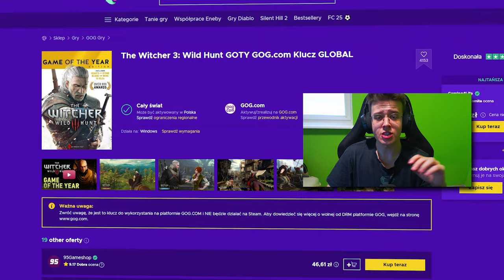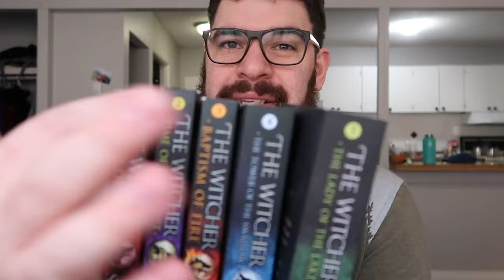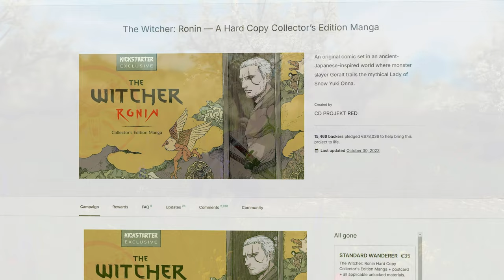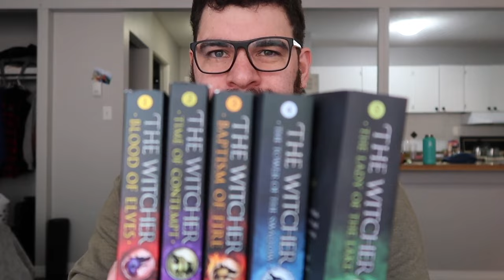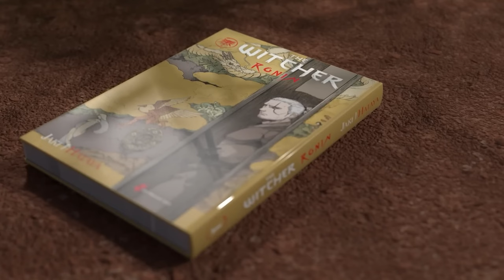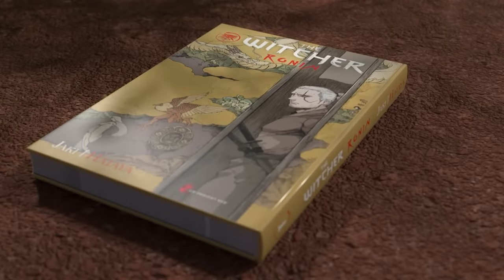JAPOŃSKI WIEDŹMIN KTÓRY PLUJE NA SAGE! Jaki jest wiedźmin ronin?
🟥 MUZYKA :
'Ronin' by Jantrax   Japanese 🗾 Trap Music (No Copyright)

🟦 OPIS : "Wiedźmin Ronin – czy kiedykolwiek spotkaliście się z komiksem, który tak bardzo odbiega od wszystkiego, co znacie z uniwersum Wiedźmina? Ta manga to prawdziwa zagadka, pełna ciekawych motywów, tajemnic i zupełnie nowych elementów, które nigdy wcześniej nie pojawiły się w przygodach Geralta. W dzisiejszym odcinku zabieram Was w podróż po tej niezwykłej historii. Opowiem, czym dokładnie jest Wiedźmin Ronin, dlaczego jego cena na rynku osiąga nawet 200 złotych za 120 stron, i co sprawia, że nie jest to tytuł dla każdego fana wiedźmińskiego uniwersum.

Czy warto kupić Wiedźmina Ronina? To pytanie zadaje sobie wielu fanów, którzy zastanawiają się, czy ta alternatywna wersja Geralta jest warta swojej ceny. Dzisiaj dowiecie się, dlaczego Wiedźmin Ronin to nie tylko kolejna przygoda znanego łowcy potworów, ale całkowicie nowe, odrębne uniwersum, którego fabuła nie łączy się bezpośrednio ani z książkami Andrzeja Sapkowskiego, ani z grami od CD Projekt Red, ani z serialem Netflixa do którego ostatnio wyszedł trailer 4 sezonu. Wiedźmin Ronin stawia Geralta w zupełnie innym świecie – w klimacie inspirowanym średniowieczną Japonią, gdzie poluje na nowe, oryginalne potwory i stwory, które trudno znaleźć w klasycznej mitologii wiedźmińskiej. Mierzy się z zagadkami i bestiami, takimi jak kappa, tengu, czy yamanba, które dodają zupełnie nowego charakteru do tej historii.

Ale czy Ronin to dobra manga? Co naprawdę sprawia, że wzbudza tyle kontrowersji? Czy jest to sposób, w jaki opowiada historię Geralta, który próbuje odnaleźć Ciri w zupełnie nieznanym świecie, czy może to, że cała fabuła wydaje się bardziej abstrakcyjna i oderwana od dotychczasowego uniwersum? Zajmiemy się analizą fabuły i pomysłu stojącego za tą mangą, a także przyjrzymy się, dlaczego niektóre wątki zostały porzucone, zanim zdążyły się rozwinąć. Zastanowimy się, jak wpływa to na odbiór tej opowieści przez fanów, którzy szukają nie tylko akcji, ale i głębszego sensu w historii Geralta z Rivii.

Wiedźmin Ronin, powstały dzięki kampanii na Kickstarterze, jest także dowodem na to, jak ogromne zainteresowanie budzą alternatywne wersje przygód Geralta. Kampania, której celem było zebranie 90 tysięcy euro, zakończyła się wynikiem ponad 678 tysięcy – pokazując, jak duża jest społeczność fanów gotowych wspierać nawet najbardziej nietypowe projekty. Dlaczego jednak sama manga, mimo swojego sukcesu, może nie sprostać oczekiwaniom wielu fanów Wiedźmina? W trakcie odcinka przyjrzymy się też jakości wydania, jego cenie, i temu, czy jest ono warte swojej ceny, zwłaszcza dla osób preferujących czytanie w wersji cyfrowej, wersji PDF, które niestety w Polsce pozostaje niedostępne.

To jednak nie koniec! W odcinku znajdziecie także szczegółowy bestiariusz Wiedźmina Ronina, który przybliży Wam unikalne i niespotykane dotąd w uniwersum Wiedźmina potwory. Kappa, Tatsu, Nekomata i wiele innych – te stwory z japońskiej mitologii nadają tej historii intrygującego, orientalnego klimatu, który może oczarować miłośników kultury Wschodu. Jednak, czy fani klasycznego wiedźmińskiego klimatu znajdą tutaj coś dla siebie? Czy może to jedynie próba dodania egzotycznego tła do znanych motywów? Przyjrzymy się wszystkim tym aspektom i odpowiemy na pytanie, czy warto sięgnąć po tę nietypową wersję Wiedźmina.

Jeśli jesteście ciekawi, jakie sekrety skrywa ta manga, jakie nowe interpretacje Geralta i Ciri możemy w niej znaleźć oraz dlaczego ta historia wzbudza tak skrajne emocje – od zachwytu po rozczarowanie – to ten odcinek jest właśnie dla Was. Wiedźmin Ronin to pełen sprzeczności twór: jednocześnie intrygujący i irytujący, bogaty w detale i pełen niedopowiedzeń. Czy to nowy rozdział w uniwersum Wiedźmina, który ma szansę rozwinąć się w coś większego, czy jedynie ciekawostka dla najbardziej zagorzałych fanów? Przekonajcie się sami!"